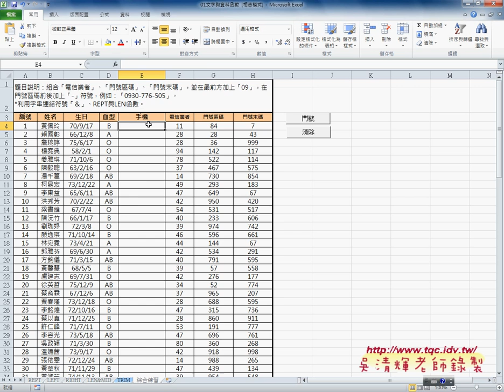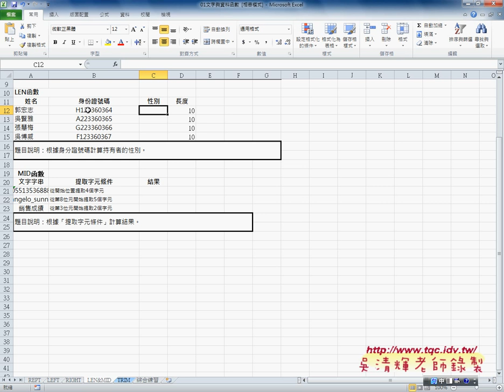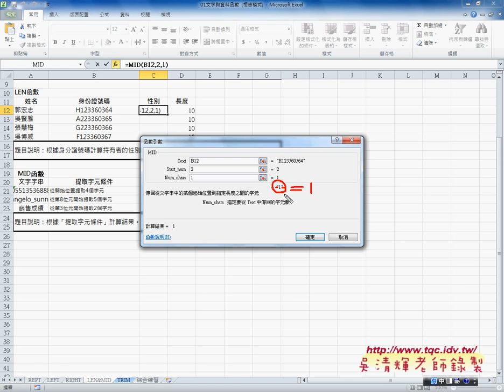02 REPT與LEN函數綜合解說東吳EXCEL VBA雲端資料庫 吳老師2